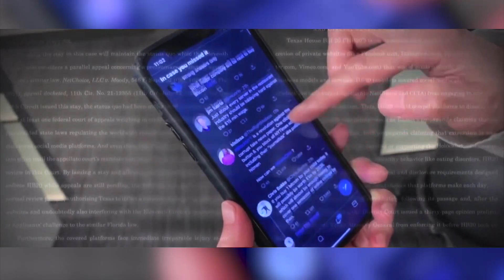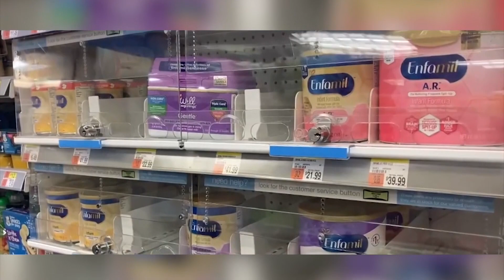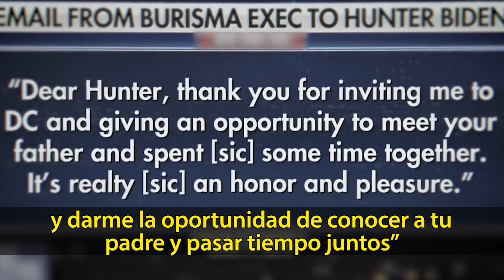Al descubierto el esquema empresarial familiar de los Biden.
El mecanismo podría ser de interés para ilustrar 30 presuntos años de extorsión en opinión de  expertos que han tenido acceso a la data de las computadoras del infierno.